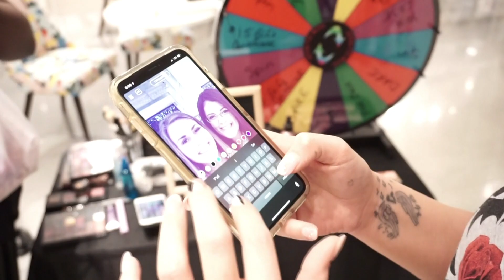Bold Babes Co x Neighborhood Goods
Who knew a millenial happy hour could be so chic?! MAJOR Shoutout to DFW based Bold Babes Co for partnering with Neighborhood Goods and hosting a happy hour filled with boss babes of all walks of life. From engineers, to content creators, and even designers! Get all the details here!